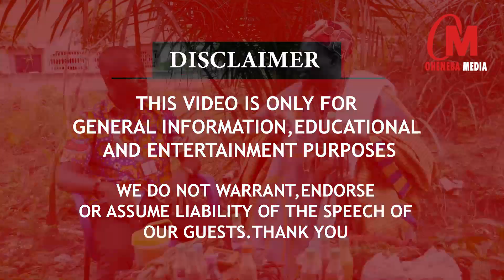Afia Schwarznegar And Tonaldo Are F!ghting Over Bayie Thr0ne In The Spir!ts~Nana Seidu Revea!s